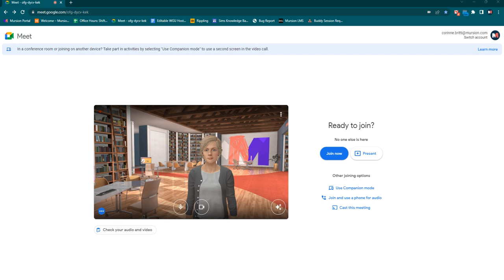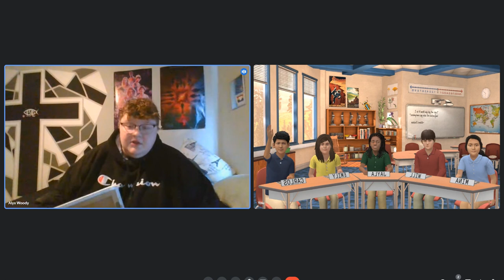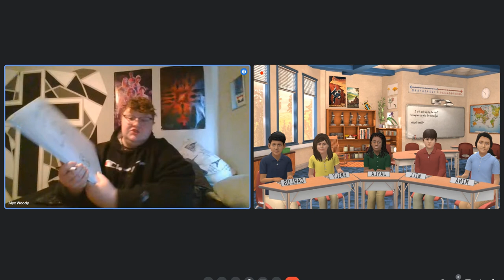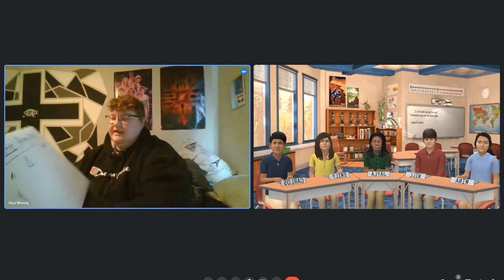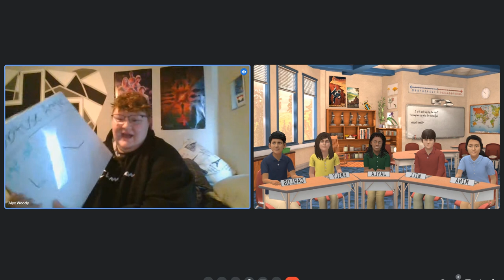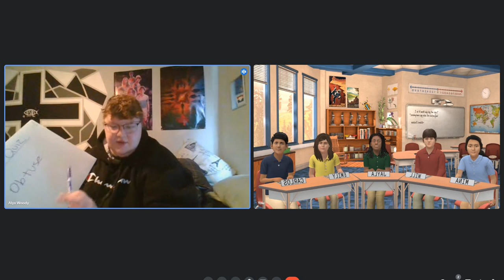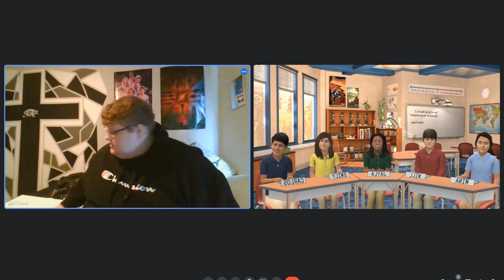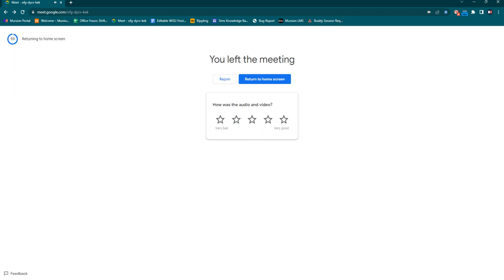Mursion Teaching Simulation (WGU)